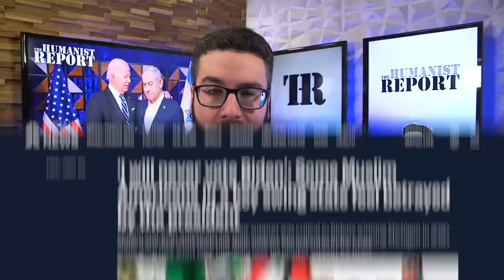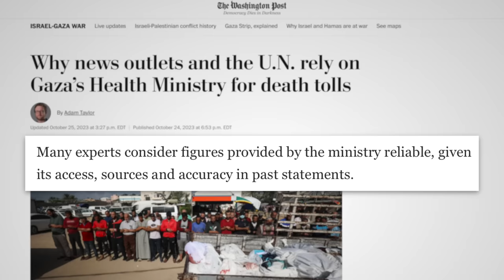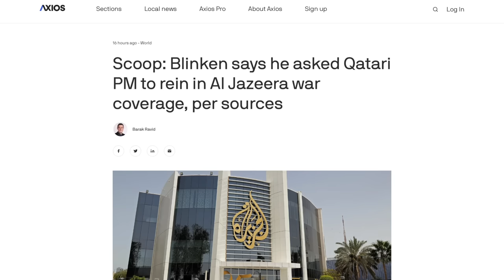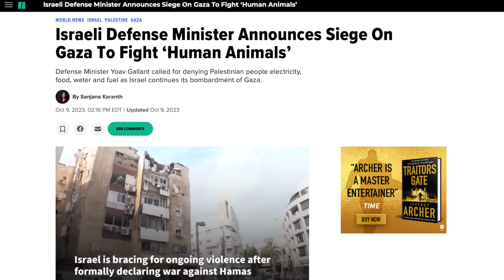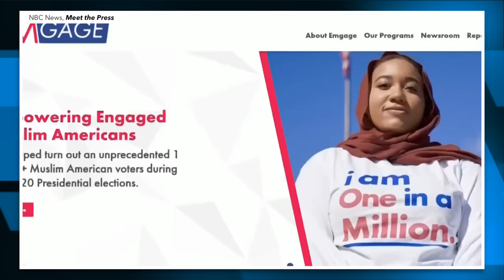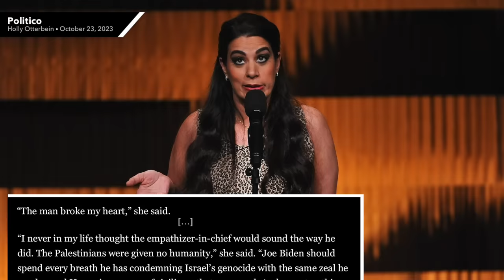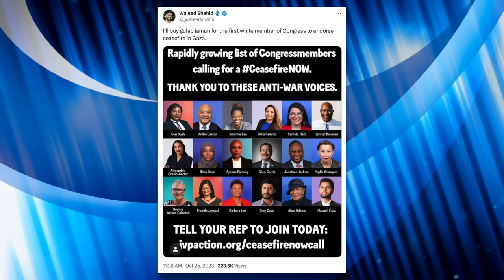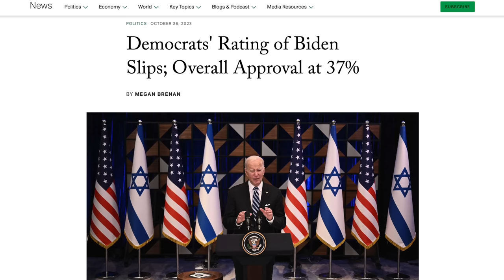Biden’s Complicity in Israel’s War in Gaza Could Cost Him the 2024 Election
Numerous reports warn that Arab Americans feel disillusioned with Biden’s handling of Israel’s war in Gaza; and after they helped him win back Michigan in 2020, this is a demographic he can’t afford to alienate. In this video we’ll look at very real concerns from Arab Americans and explain why Biden’s complicity in Israel’s war crimes could cost him the 2024 election. It’s still very early—and he can still turn things around, for sure—but this is a warning sign his administration must take seriously.

Biden’s Admin Uses Gaza Health Ministry Numbers Despite Casting Doubt on Them
Blinken Says He Asked Qatar PM to Rein in Al Jazeera
Biden Has a Youth Vote Problem, His Israel Policy is Making it Worse

Chapters:
0:00 Biden Losing Arab American Support
1:30 Civilian Death Toll
5:19 Collective Punishment
6:54 Media Bias
8:04 2024 Election
17:20 Youth Vote
20:37 Closing Thoughts
22:15 Biden on South African Apartheid
24:49 Outro